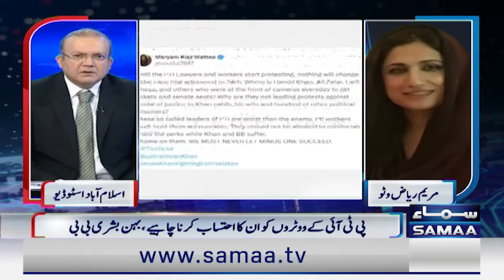Nadeem Malik Live Program | Mission Bail | Saudi Arabia Win Hearts | Army Chief Warns | Samaa TV